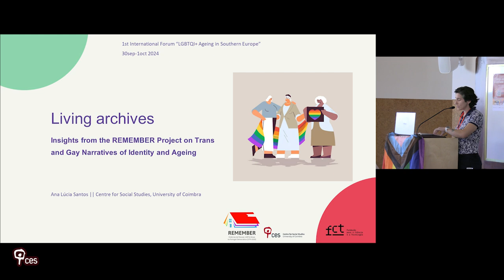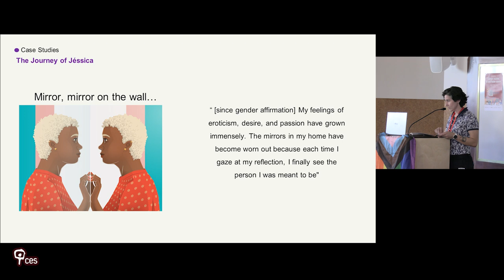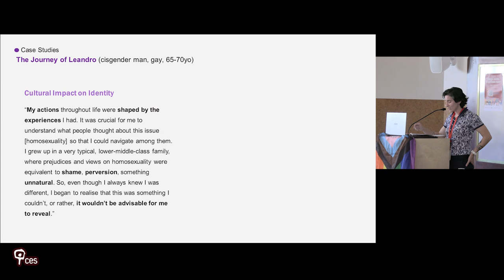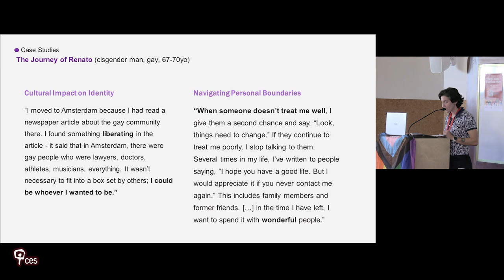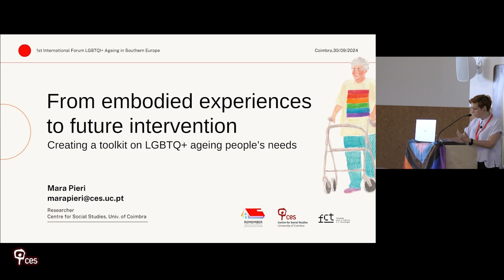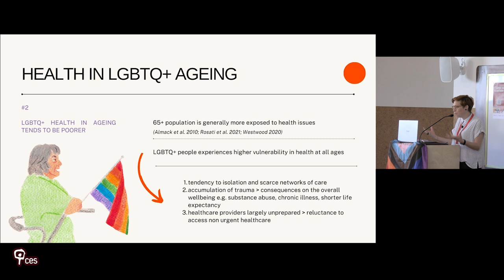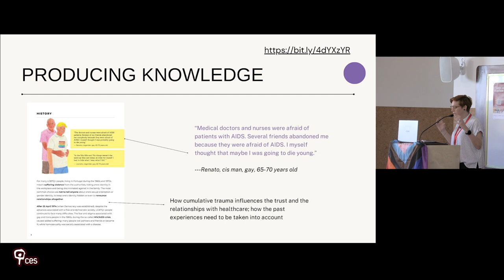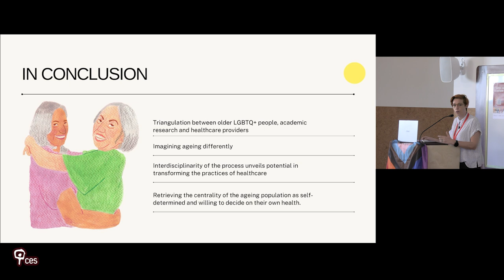PROJECT REMEMBER - Recording Experiences of LGBTQ Older People in Post-Dictatorship Portugal...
Title: "PROJECT REMEMBER - Recording Experiences of LGBTQ Older People in Post-Dictatorship Portugal (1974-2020)
Main findings and discussion"

1st International Forum LGBTQI+ Ageing in Southern Europe - a two-day event in Coimbra dedicated to the complex intersections of ageing and LGBTQI+ life stories, in Southern Europe and beyond.

Plenary session dedicated to the main findings and discussion of Project REMEMBER: Recording Experiences of LGBTQ Older People in Post-Dictatorship Portugal (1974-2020) with Prof. Ana Cristina Santos, Dr Ana Lúcia Santos and Dr Mara Pieri.